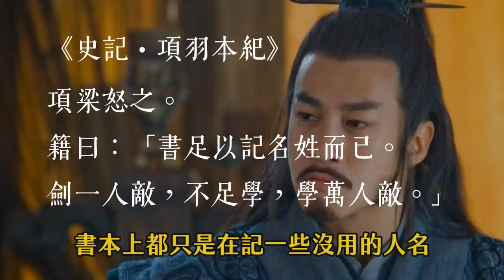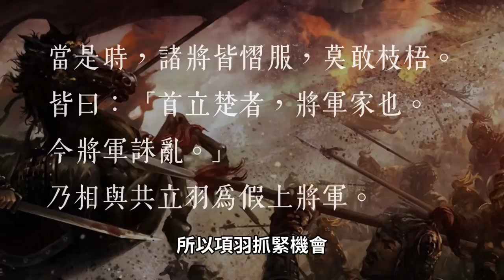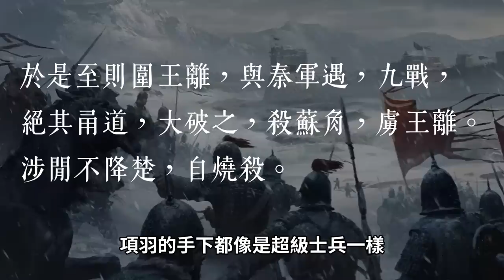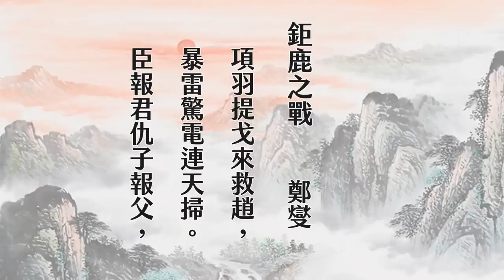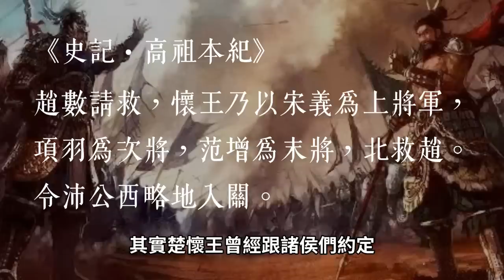西楚霸王項羽的英雄崛起，一戰成名震撼諸國｜【英雄故事書】#8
秦末最煞氣的中二生，江東子弟贏要一起狂，輸要一起扛，傳說中的「西楚霸王」項羽隆重登場！

編劇：阿睿
剪輯：megan